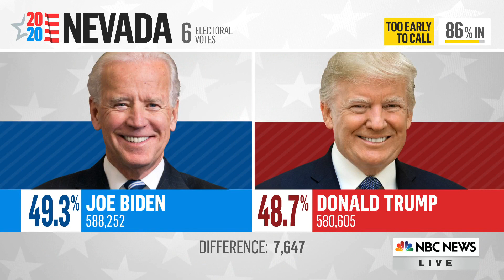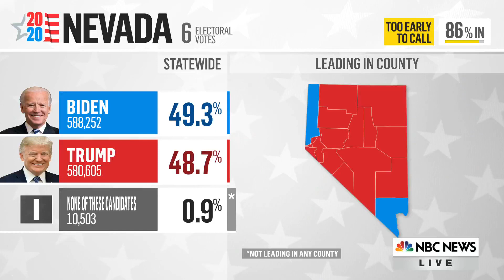Still Many Mail Ballots to Be Counted In Nevada, Analyst Jon Ralston Says | TODAY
MSNBC analyst Jon Ralston tells TODAY that Joe Biden has about a 7,500-vote lead in Nevada right now, but there may be tens of thousands of mail ballots still to be counted. He says “I’m pretty surprised it’s as close as it is.”